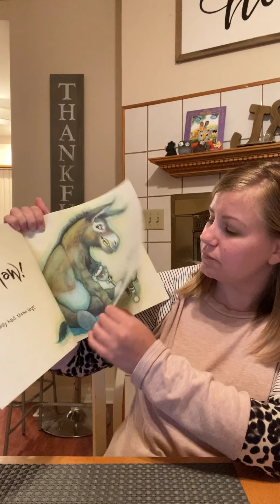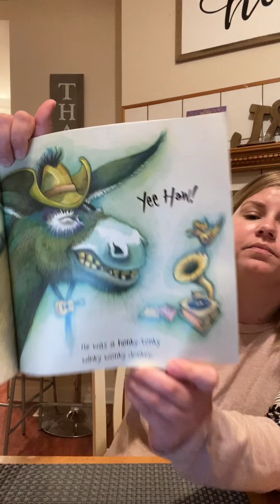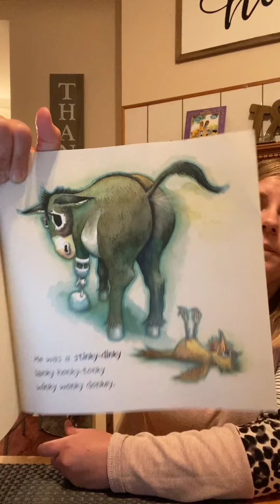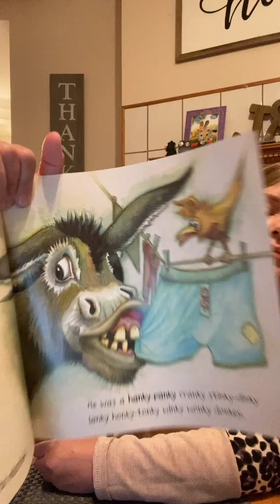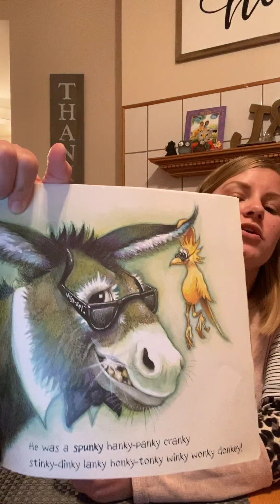Young Twos 5/26/20